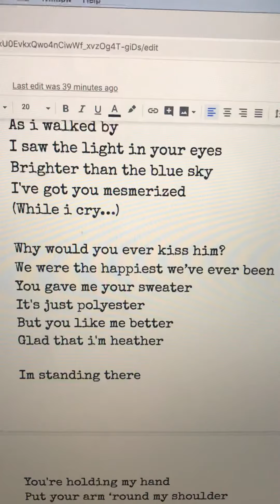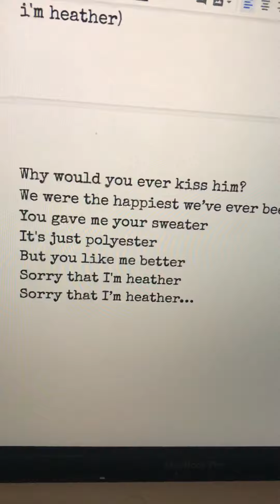|| Heather || Conan Gray || But it’s in Heather’s Perspective || Sing along to this if you’d like!~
~Welcome to the garbage bin I call a desc~
Sing this to the tune of Heather from Conan Gray.
If you do, please credit me! I’ll cover this later when I’m back.
I leave tomorrow. Bye bye my little spawns of Satan.. 💖